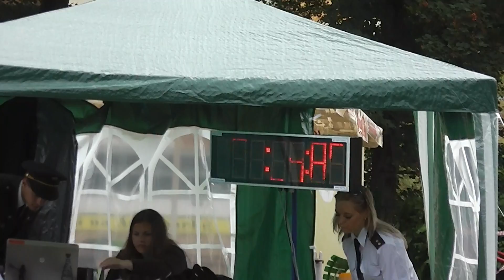Zlatá olešnice 2015 Starší žáci